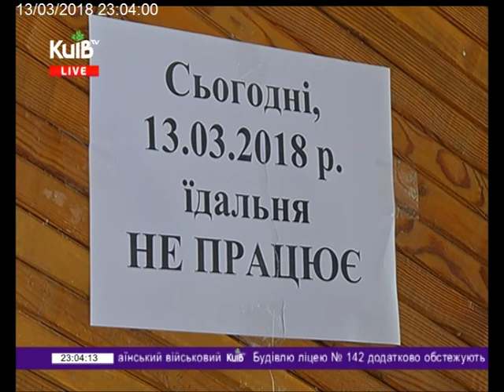13.03.18 Столичні телевізійні новини 23.00